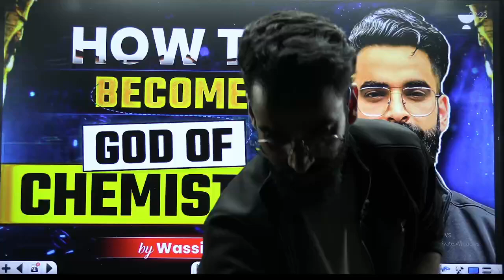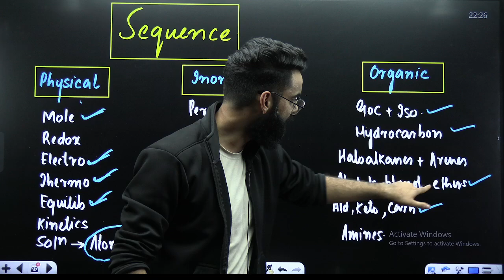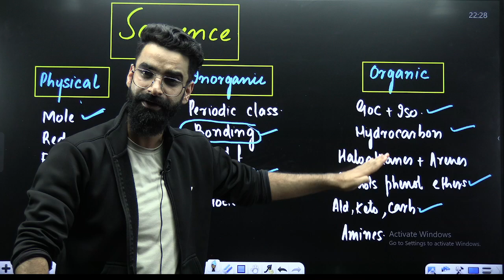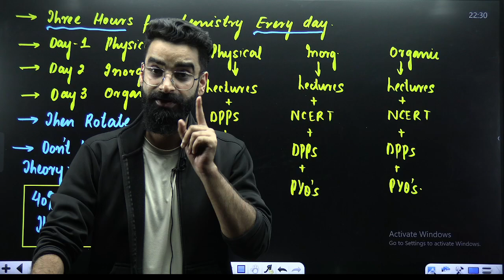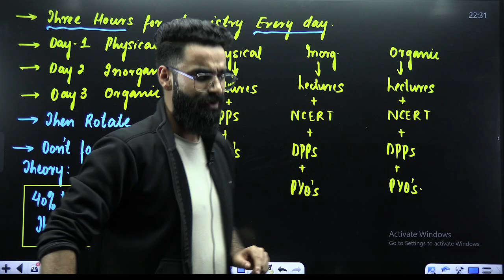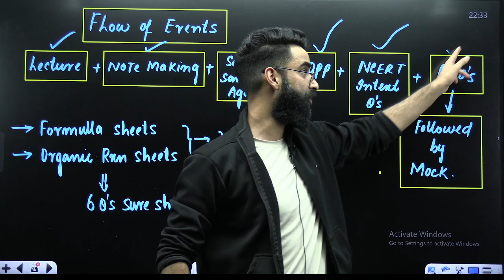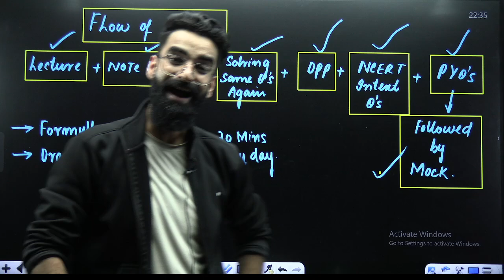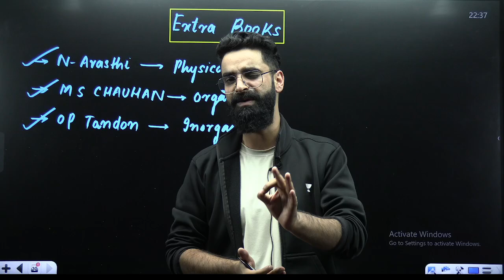How To Become GOD of Chemistry😱 All Secrets Revealed | Score 180/180 | NEET 2025 | Wassim bhat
Do check out your potential college. It’s free🔥!